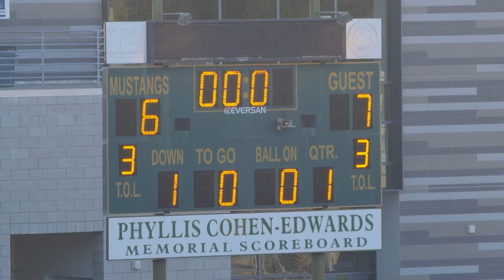2022-04-09 D6 Rams vs Trojans